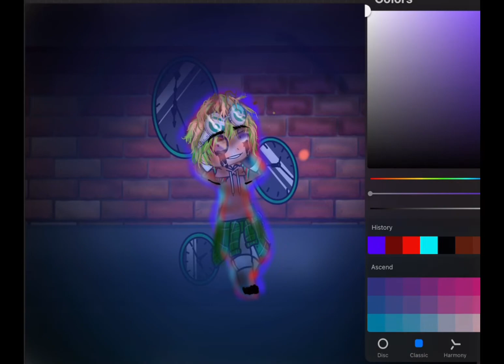How to edit a character Gacha Club || part 2 of how to make a good character in Gacha Club || enjoy!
I made a part 2! Wow- I really got better at editing